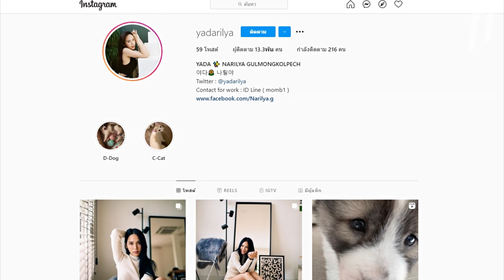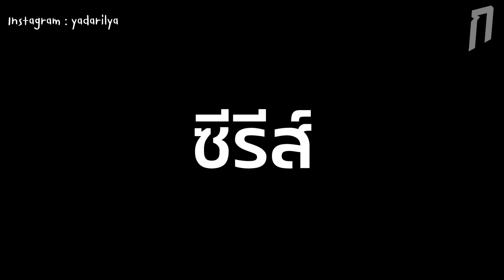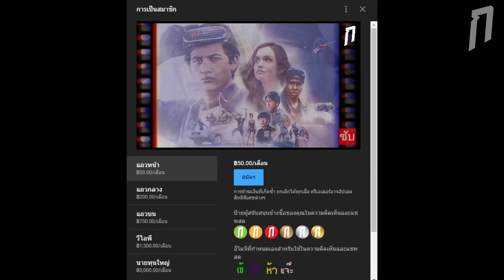ความรู้รอบหนัง : ตัวจริงของ "มิ้ง" ที่น่ารักกว่าในหนัง (ร่างทรง The Medium)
| ♫ ติดต่อแชนแนล ♫ |

ขอบคุณทุกคนที่เข้ามารับชมคลิปของผมนะครับ ถ้าชอบหรือถูกใจยังไงก็ฝากกดLike/Share และกด"ติดตาม"แชนแนลของผมด้วยนะครับ :)